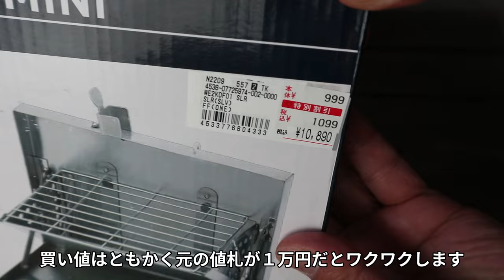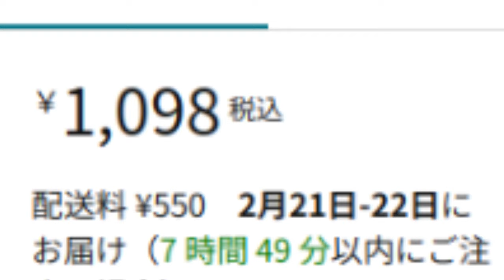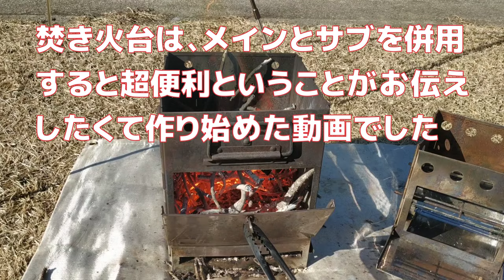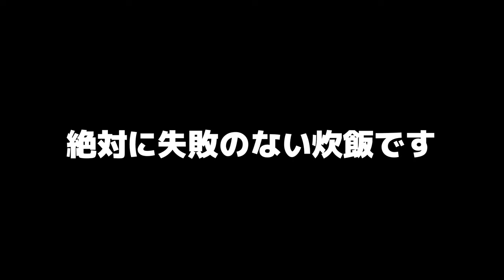焚き火台併用スタイルのメリットとは!?・ホールアースのラップトップグリル開封・雷鳥飯盒プチDIY・アウトドアマン焚き火台・ゼビオ・ドンキホーテ・お勧め焚き火台・野営キャンプ飯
先日公開したゼビオの買い物動画が好調でしたので、その時に購入していたラップトップグリルミニの開封も含めて新しい動画にしました。
普段のキャンプで無意識にやってたのを知人が不思議がったことでふと気づいたのですが、私の場合は大小２つの焚き火台を併用するスタイルがもっぱらスタンダードになっていたので、そのメリットをご紹介します。

雑多なカットを素材にした関係上、開封や雷鳥飯盒DIYなどのシーンが混在しております。
暖冬に恵まれて1月〜2月に10回ほどキャンプした際の日常風景が元です…ご了承ください。

（補足）
画中でラップトップグリルの網はDCMで購入したものを代用しています。
商品に付属する網は 20cm x 15cm 程度です。

・ラップトップグリルミニB5（Amazon）
・ラップトップグリルA3
・スポーツゼビオ公式オンラインショップ

（動画で使った焚き火台）
・OUTDOOR MANピラミッド型焚き火台
・アウトドアマンFLAME BOX